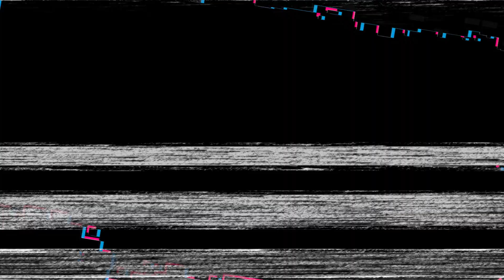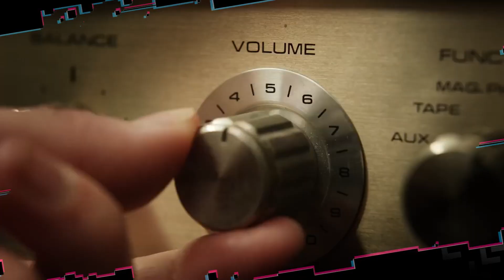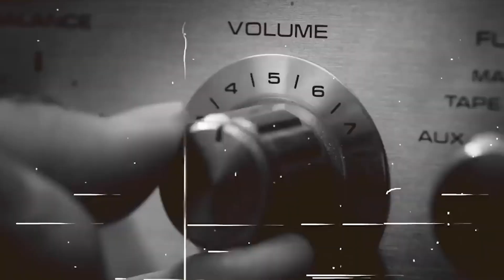TEORÍAS de FANS sobre Stranger Things Temporada 4 Vol. 2 🔥 Netflix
Stranger things 4 nos dejó muy intrigados luego de ese final sorpresivo y lleno de misterios. Es precisamente por ello que decidimos realizar este video centrado en algunas teorías que se han dejado escuchar a lo largo de internet.

Esto es zapping top y aquí te presentamos 10 teorías sobre Stranger things temporada 4 volumen 2.